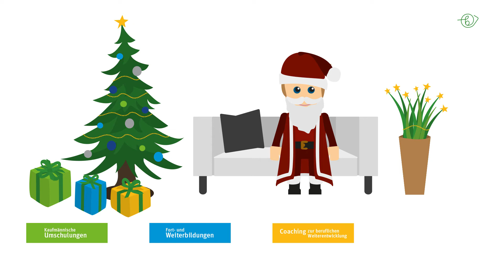Weihnachtsspecial 2020 | lernen bohlscheid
lernen bohlscheid wünscht ein frohes Weihnachtsfest und einen guten Rutsch ins neue Jahr.

Planen Sie mit uns die Weiterbildungen im nächsten Jahr! Bleiben Sie gesund.

lernen bohlscheid - Akademie für Bildungsprojekte GmbH
Hansaring 63-67
50670 Köln